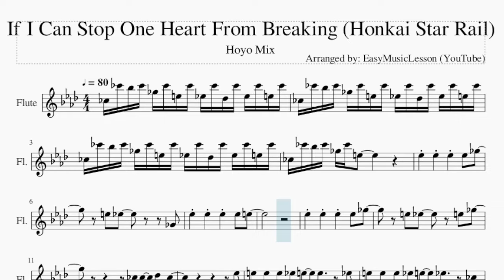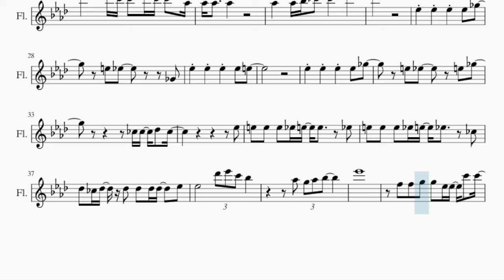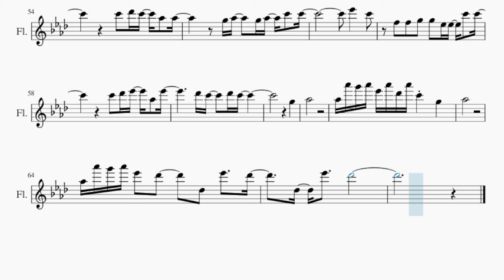Flute Sheet Music: How to play If I Can Stop One Heart From Breaking (Honkai Star Rail) by Hoyo Mix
Comment and let us know how the videos have helped you. It keeps us going! :)Here is a sheet music/tab video on the song If I Can Stop One Heart From Breaking (Honkai Star Rail) by Hoyo Mix on the flute. A flute sheet music arrangement which is transposed to notes that are easily played by flute, for the song If I Can Stop One Heart From Breaking (Honkai Star Rail) by Hoyo Mix.

EasyMusicLesson teaches you to play the your favorite instrument, through well-arranged sheet music so that you too can learn how to play If I Can Stop One Heart From Breaking (Honkai Star Rail) by Hoyo Mix on the flute as fast as you can. A flute sheet music with backing tracks to help your play the song better.

Chords of Flute arrangement:
B Maj   C# Min   B Maj   E Maj   B Maj   C# Min   B Maj   E Maj
B Maj   C# Min   B Maj   E Maj   C# Min 7   B Maj 7   A Maj 7
C#/D#   D# Maj   C# Maj   D# Maj   F Min   C Min   C# Maj   D# Maj
F Min   C Min   C# Maj   D# Maj   F Min   C# Maj   D# Maj   E Maj 7
F# Sus 4   E Maj 7   F# Sus 4   B Maj   C# Min   B Maj   E Maj
F Min   C Min   C# Maj   D# Maj   F Min   C# Maj   D# Maj   A# Min 7 b5
B Maj   F# Maj   B Maj   C# Maj   G# Maj   F Min   C#/D#   D# Maj
C# Maj   D# Maj   F Min   C Min   C# Maj   D# Maj   F Min   C Min
C# Maj   D# Maj   F Min   C# Maj   D# Maj   G# Maj   A# Min
G# Maj

Melody notes of Flute:
B4 B5 A#5 B5 F#5 B5 E5 B5 D#5 B5 C#5 B5 D#5 B5 E5 B5
B4 B5 A#5 B5 F#5 B5 E5
D#5 D#5 D#5 D#5 F#5
E5 D#5     F#4
D#5 D#5 D#5 D#5 E5
E5 D#5   E5 F#5
B4 B4 C#5 B4
D#5
E5 E5 E5 D#5 E5 E5   D#5
E5 E5 E5 D#5 E5 D#5   B4
C#5 B4 C#5 C#5 C#5 C#5 C#5   D#5
D#5
F5 F5 G5 G5 D#5 D#5 C6 C6
C6 C#6 C6 G#5 G#5
G5 G#5   G5 G#5 C6 C6
C6 C#6 D#6 G#5 D#6
C#6 C6   C#6 C6   G#5
G#5
G#5 G#5 A#5 B5 B5   C#6
E5 D#5     F#4
D#5
D#5       C#6 D#6 C6 A#5
G#5 G5 G#5 A#5
D#6
A#5 C6 A#5   G#5
C#6 C6   C#6 C6   G5
G#5 C#6 C#6 D#6 D#6 C#6 C#6 G#5
D#6 D#6 E6 E6 D#6 B5 C#6
G#6 D#6 C#6 C6   G#5   D#5
G#5     A#5
D#6   C6
C#6 C6   C#6 C6
G5
G#5
G#5 G#6 G6 G#6 D#6 G#6 C#6 G#6 C6 G5
G#5
G#5 G#6 G6 G#6 D#6 C#6   C#5 D#6   C#6